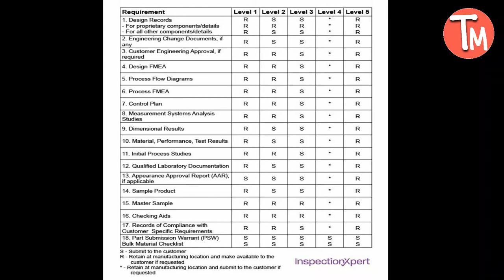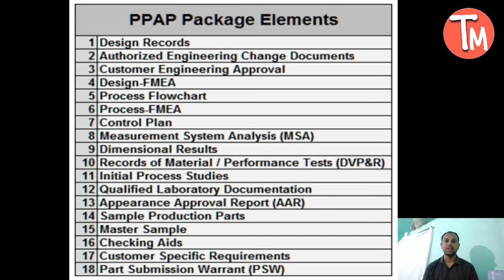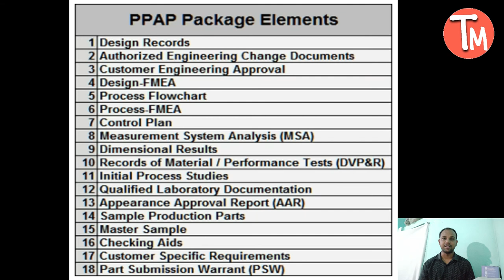What is PPAP , Production part approval process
Hello friends
I am satish Ranjan welcome all of you on channel Tech manufacturing SR .

In this video we will taught about PPAP. What is PPAP . Production part approval process. what is production part approval process. quality 5 core tools .